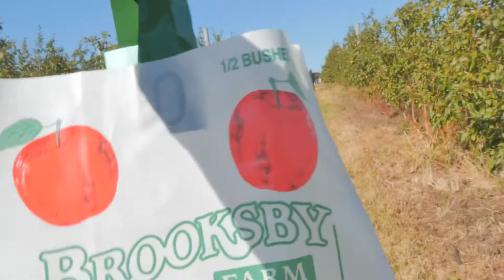VLOG Diary 1: Popping Bottles, Picking Apples, and Omakase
Vlog Diary 1
10/14/16 - 10/16/16